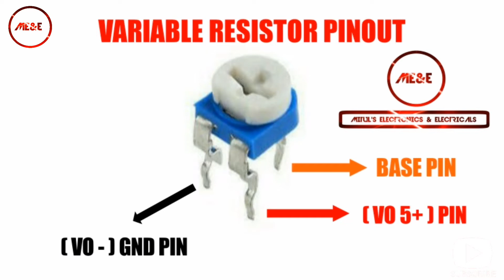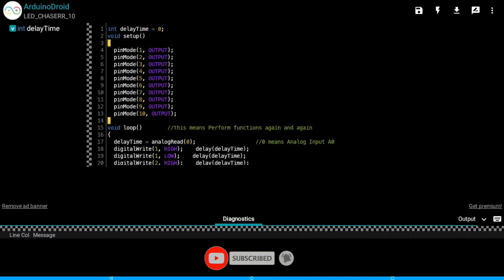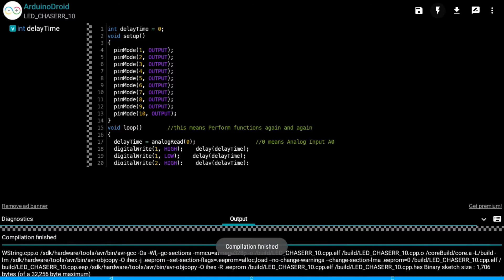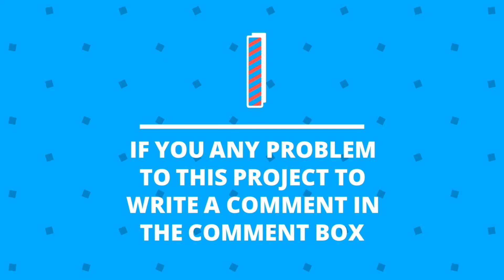Arduino LED Chaser with Speed Controller & Code. এলইডি চেজার || एलईडी चेज़र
Making of Arduino LED Chaser with Speed controller & Code.
Arduino দিয়ে LED Chaser বানানোর কৌশল।